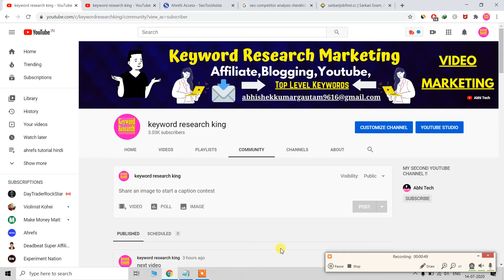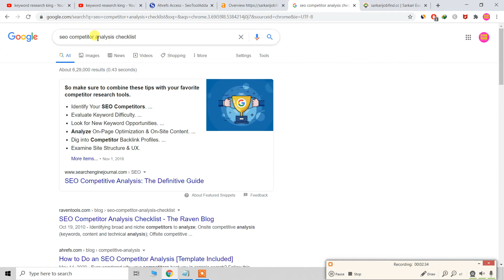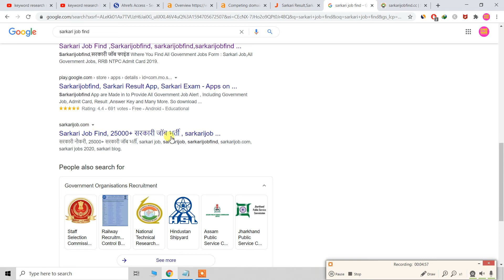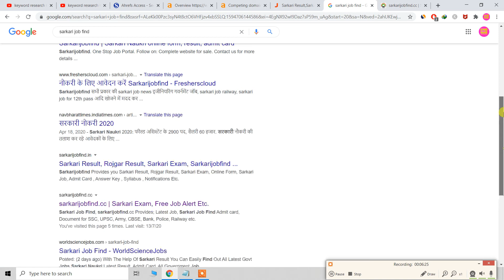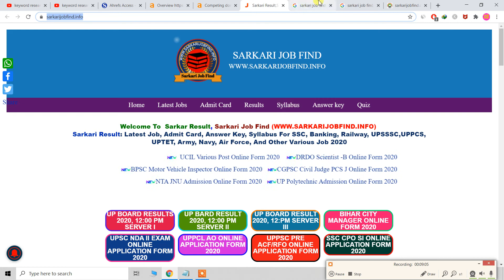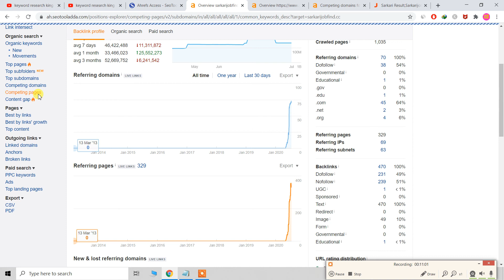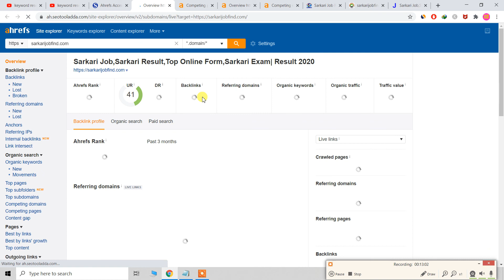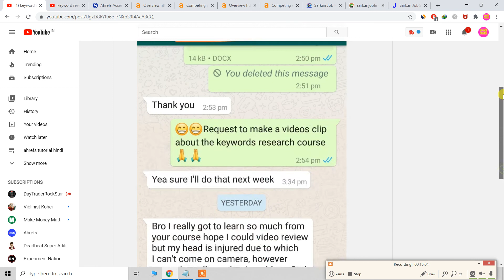SEO Competitor Analysis Checklist - SEO Mistake Checker For Website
In today's video, I have told you about the Seo Competitor Analysis Checklist. And along with that, I have shown an example of my website so that you guys understand the logo very well and after doing your Seo Checker For Website, you can rank it on the first page of Google. I hope you like the video.

✅Blogging Keyword Research
✅अगर आपको कीवर्ड रिसर्च मार्केटिंग सीखना है तो आप  हमसे संपर्क कर सकते है |

 👉If We Follow The Right Path, ✅We Will Definitely Get The Destination💯